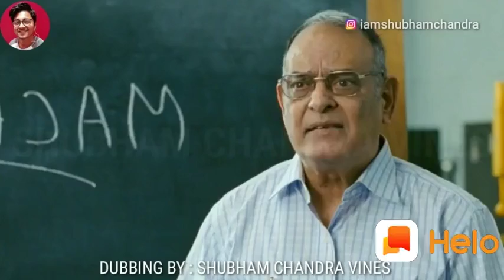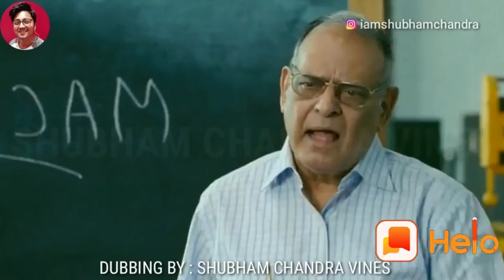Comedi amir khan